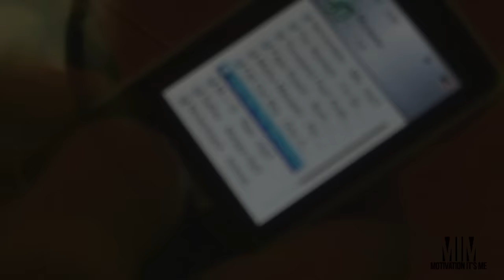9 Лайфхаков для Качков или Турникменов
Описание: 9 lifehack'ов для спортсменов. SlivkiShow на минималках.